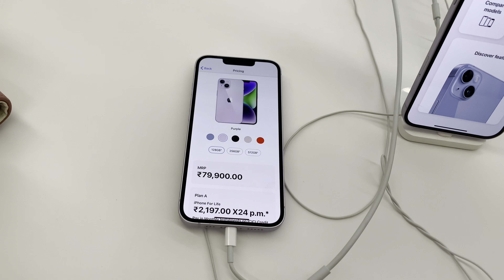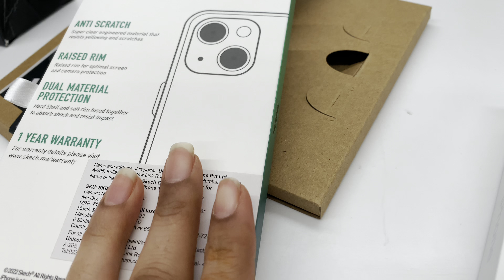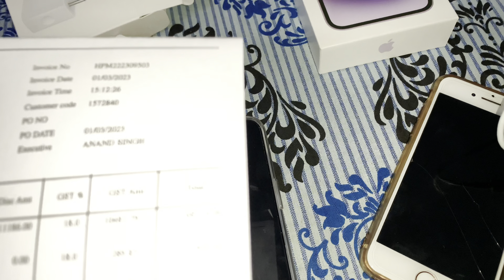Guru ji ki Blessings se lia New Iphone 📱💜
Hello Everyone!